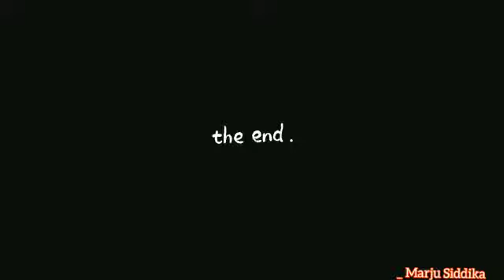flowers with pot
pot design youtube se sikha or baki sab idea lagake kiya😊